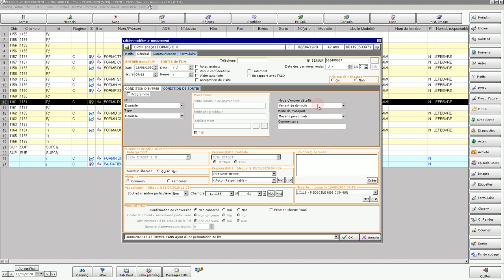Changement de lit